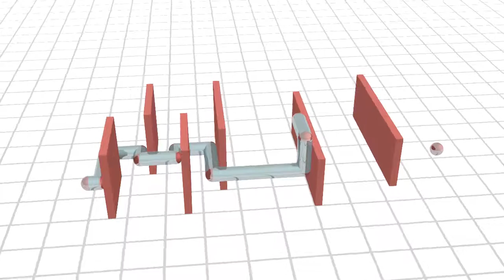3D Pathfinding - test A21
3D pipe routing test.